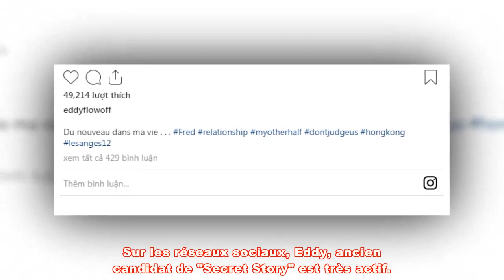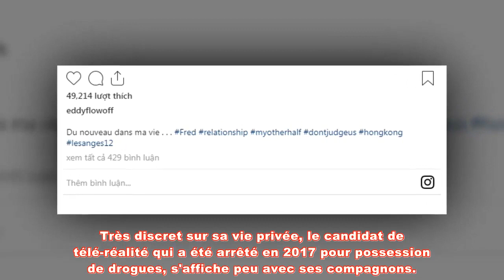Eddy (Secret Story) en couple : il présente son nouveau compagnon